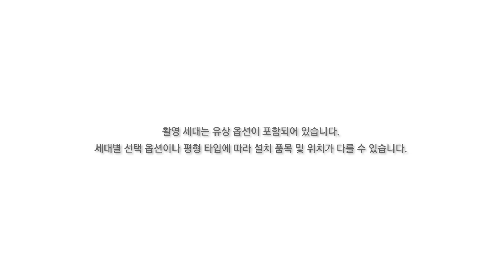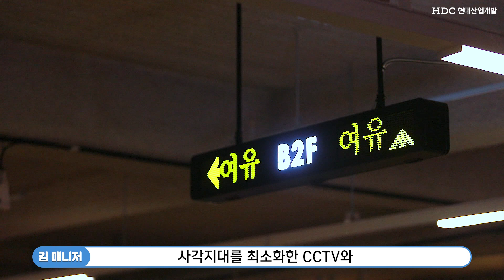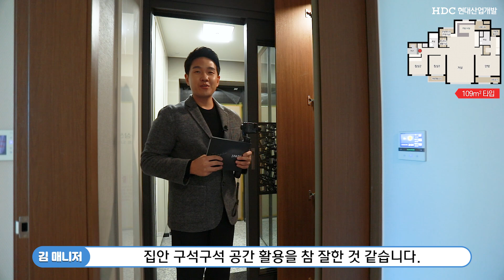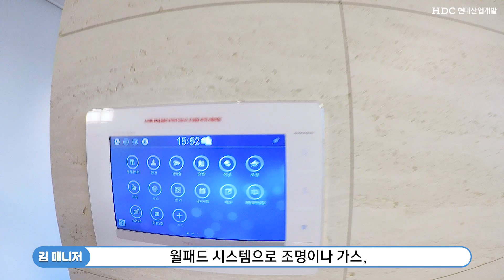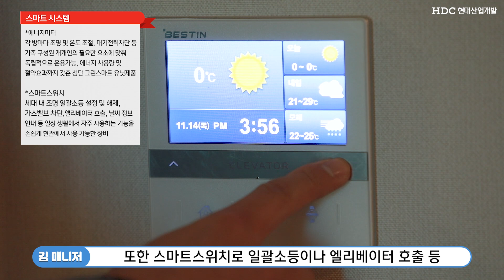[공식] 잠실생활권의 최적 입지 환경, 잠실 올림픽공원 아이파크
단지 옆 초등학교를 품고 있는 아파트인 초품아 교육 환경과
한강+성내천+올림픽공원으로 둘러싸인 천혜의 주거 환경,
잠실생활권 의 편리한 생활 환경까지!

이곳이 어딘지 감이 오시나요?
바로 잠실올림픽공원아이파크 입니다.

긴 말이 필요 없는 최적의 입지 환경을 갖춘
잠실 올림픽공원 아이파크를